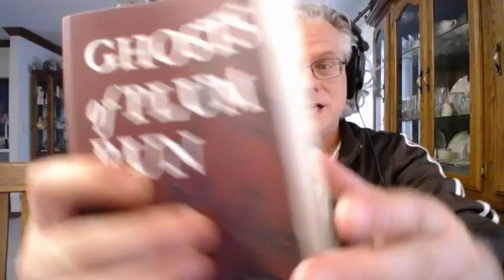Ghosts of Plum Run. Audiobook and Analysis. Part 8